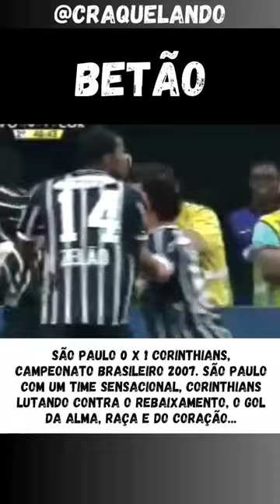Betão! Lembra dele?